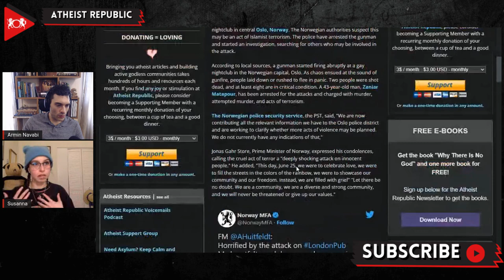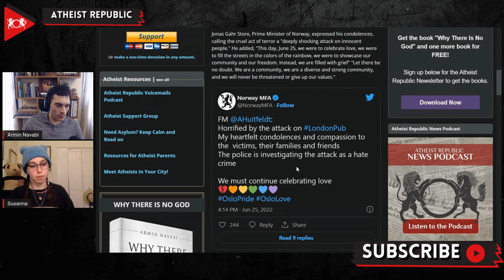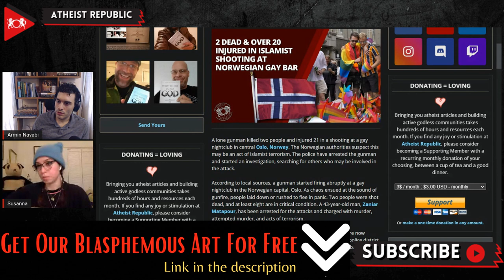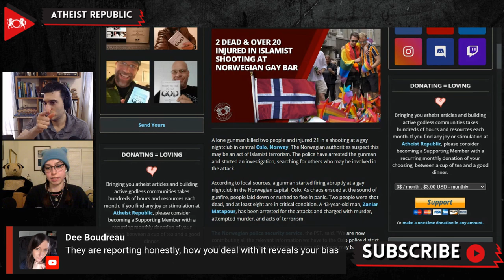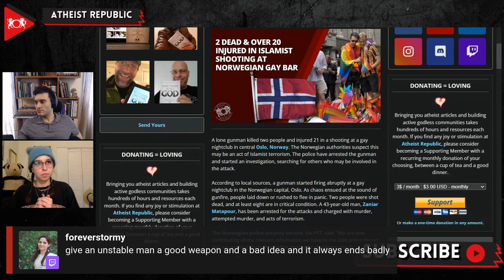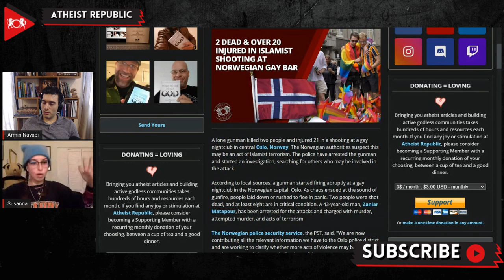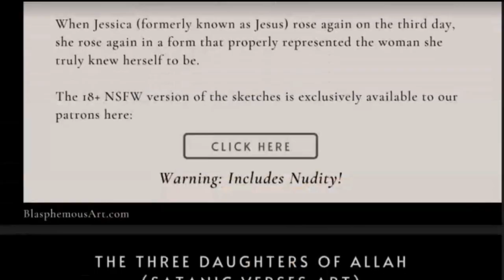2 Dead & Over 20 Injured In Islamist Shooting At Norwegian Gay Bar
On June 25th, two people were killed and 21 were injured by a lone gunman in a shooting incident at a gay nightclub in central Oslo, Norway. The authorities suspects the shooting to be an act of Islamist terrorism. A 43-year-old man, Zaniar Matapour, a Norwegian citizen of Iranian origin, has been arrested for the attacks and charged with murder, attempted murder, and acts of terrorism. Jonas Gahr Store, Prime Minister of Norway, called the cruel act of terror a "deeply shocking attack on innocent people." Oslo district court declared Zaniar Matapour responsible for the murderous attack and is held in pre-trial detention for the next four weeks. According to a report, Matapour suffers from mental illness and is a fundamentalist Islamist. The police found out that the suspect had previously partaken in extremist Islamic groups. They first became aware of the suspect in 2015 on suspicion of being a radical Islamist.

Source:
2 Dead & Over 20 Injured In Islamist Shooting at Norwegian Gay Bar
Location: Norway